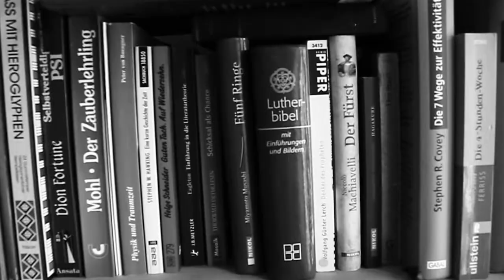vice_T v-log: nappyheaded niles & prince josef knecht - paradies auf erden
thx to:
vice_T v-log productions,
apollo,
saraswati,
5th dimension,
jesus christus,
dexter,
die drei fragezeichen